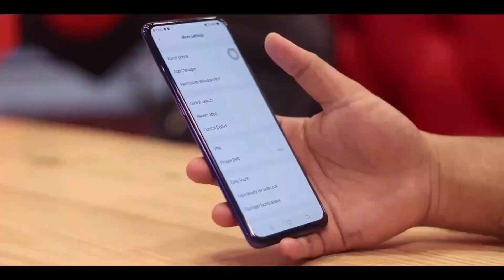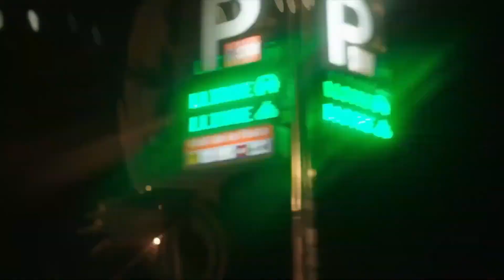মধ্যবিত্তের সাধ্যের মধ্যে! Vivo U30 - 5000mAh Battery, SD 710, 48MP Quad Camera